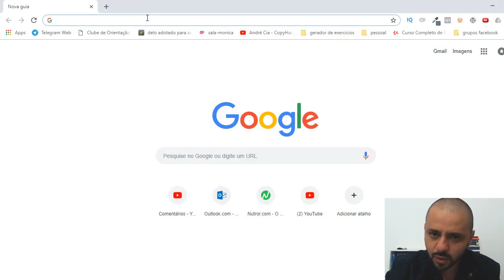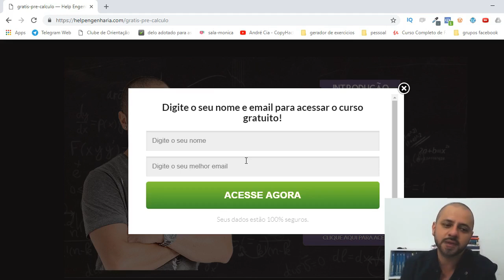PESQUISA ELEITORAL NO FACEBOOK NÃO FUNCIONA!